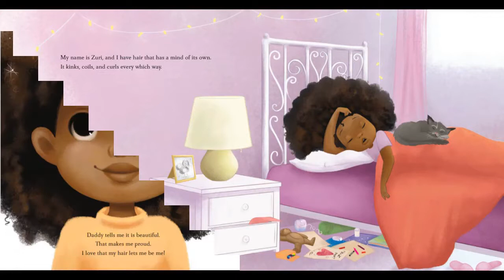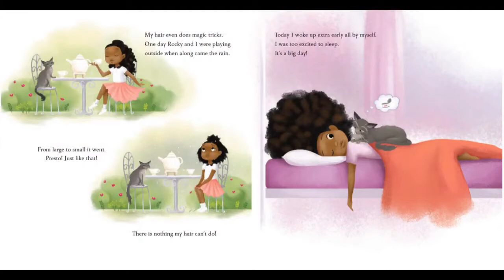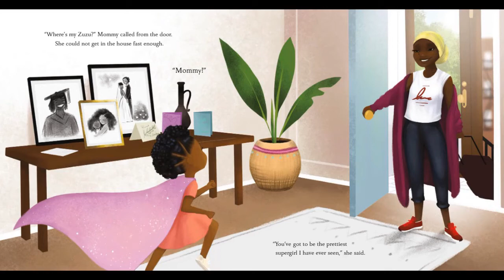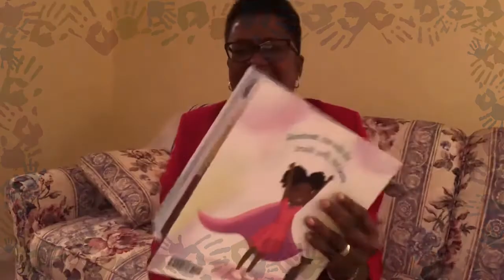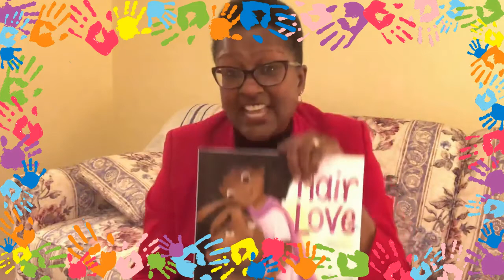Berry Story Time | "Hair Love" Read Aloud by Matthew A. Cherry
“Hair Love” by Academy Award winning creator Matthew A. Cherry for Best Short Animated Feature of the same name: Zuri wants her hair to be just right for her extra special day! You will enjoy this “Dad is taking care of daughter” story that may bring tears to your eyes!